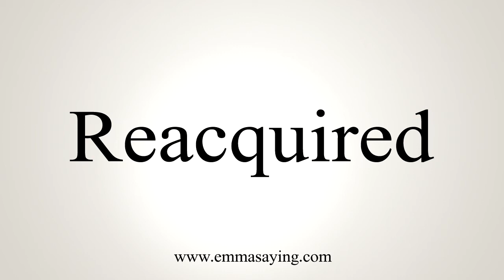How To Say Reacquired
Learn how to say Reacquired with EmmaSaying free pronunciation tutorials.